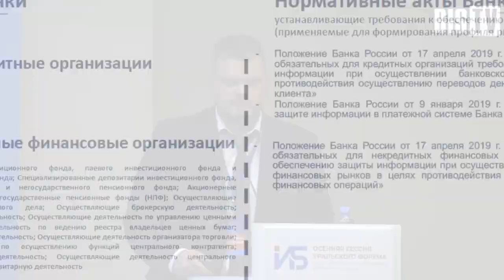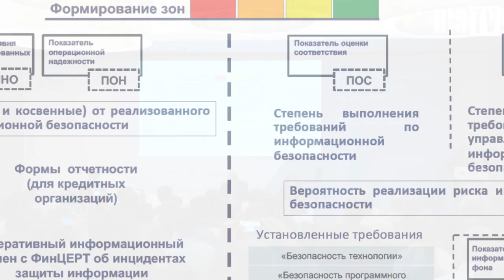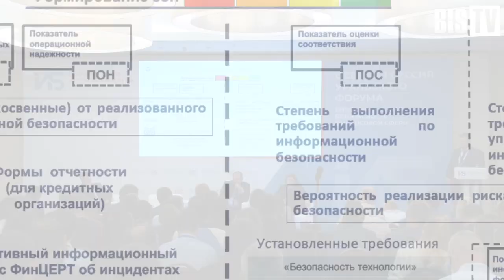Савва Морозов (Банк России): Риск-профилированный подход к ИБ и киберустойчивости | BIS TV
Выступление представителя ДИБ Банка России стало заключительным на тематическом заседании, посвящённом нормативным аспектам регулирования ИБ в организациях финансовой сферы.

На Осенней сессии Уральского форума 2019 прошло заседание, посвящённое вопросам оценки соответствия требованиям Банка России (683-П и 684-П) и исполнения ГОСТ 57580.2 при аудите ИБ в финансовой организации. Заключительный доклад заседания представил Савва Морозов — консультант отдела методологии контроля и наблюдения Департамента информационной безопасности Банка России. Его выступление дополнил модератор заседания Андрей Выборнов, заместитель директора — начальник Управления методологии и стандартизации информационной безопасности и киберустойчивости ДИБ Банка России.

BIS TV публикует полную запись выступления. Осенняя сессия Уральского форума — это однодневная конференция, на которой обсуждаются наиболее важные в настоящий момент темы ИБ финансовой сферы. Продолжая традиции Уральского форума, мероприятие привлекает ведущих специалистов ИБ, экспертов и представителей регулятора и становится площадкой для открытого обсуждения наиболее важных вопросов отрасли.

В 2019 году Осенняя сессия прошла 5 сентября, собрав несколько сотен специалистов из российских банков, некредитных финансовых организаций, разработчиков ИБ-продуктов и сервисов, а также представителей прессы. Подробная информация, а также материалы конференции доступны на официальном сайте: